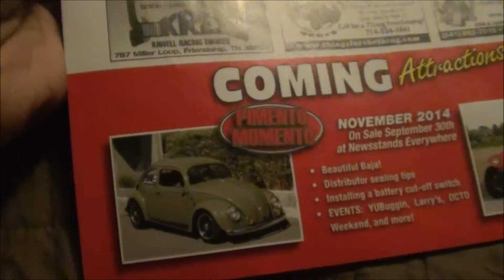My VW Bug will be in HOT VWs Magazine - 1955 Oval Cal Look Bug PIMENTO MOMENTO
So cool! We are so excited and can't wait to see PIMENTO MOMENTO actually in print!! What a dream come true to be able to see our 1955 oval bug in the pages of HOT VW's, a magazine I have enjoyed since before I could drive!

SUBSCRIBE and follow along as we have the car I bought so long ago at just 18 years old!!!, our early 1955 oval window bug, fully restored and get it back to tearing up the streets after owning/storing it for nearly 20 years!!!

This is really a dream come true!!!
Can never say thanks enough to all those involved :)

Other VW's owned in the past:

1971 Squareback
1967 Bug with sunroof
1969 Ghia
1966 Bug

song title: proctor by topher mohr and alex elena